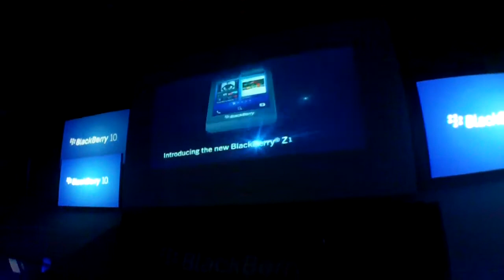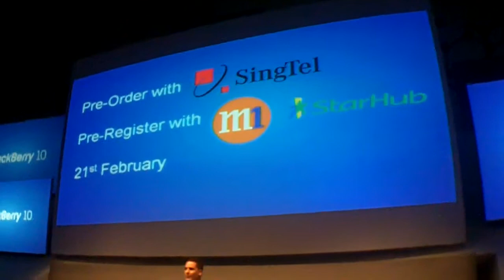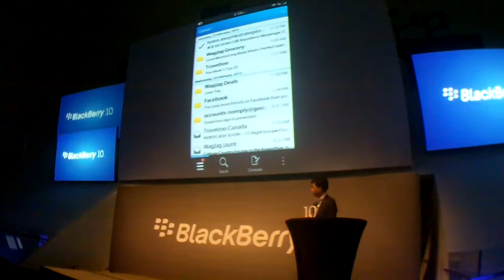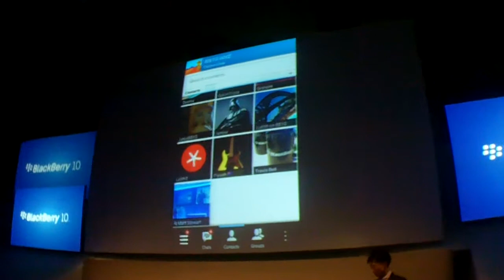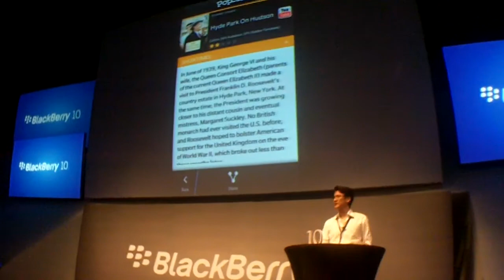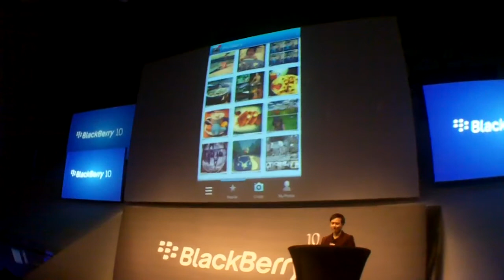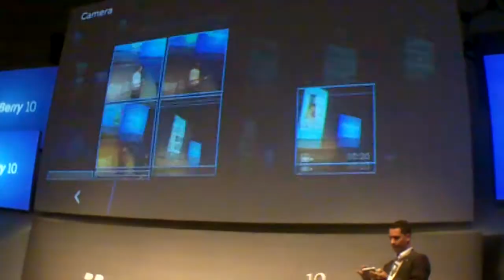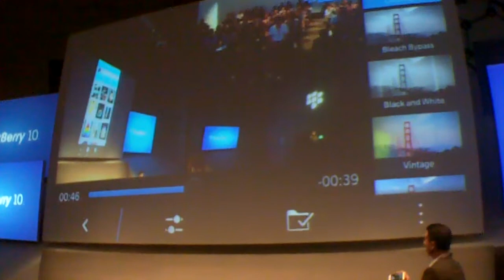BlackBerry 10 / Z10 Singapore Launch - Press Conference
BlackBerry10 and Z10 is launched today in Singapore. This is the whole press conference covering the different features of the smartphone and operating system.
*Apologize for poor video quality*